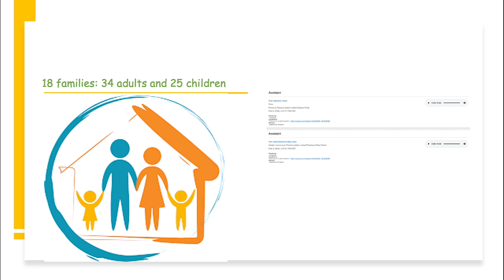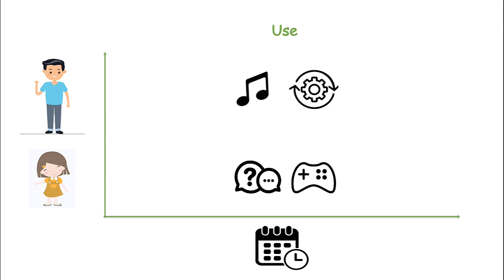“He Is Just Like Me”: A Study of the Long-Term Use of Smart Speakers by Parents and Children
Authors: Radhika Garg, Subhasree Sengupta

Over the past few years, the technological vision of the HCI and UbiComp communities regarding conversational devices has become manifest in the form of smart speakers such as Google Home and Amazon Echo. Even though millions of households have adopted and integrated these devices into their daily lives, we lack a deep understanding of how different members of a household use such devices. To this end, we conducted interviews with 18 families and collected their Google Home Activity logs to understand the usage patterns of adults and children. Our findings reveal that there are substantial differences in the ways smart speakers are used by adults and children in families over an extended period of time. We report on how parents influence children's use and how different users perceive the devices. Finally, we discuss the implications of our findings and provide guidelines for improving the design of future smart speakers and conversational agents.